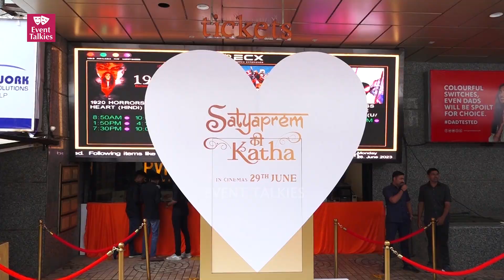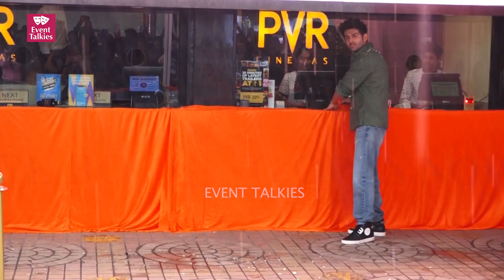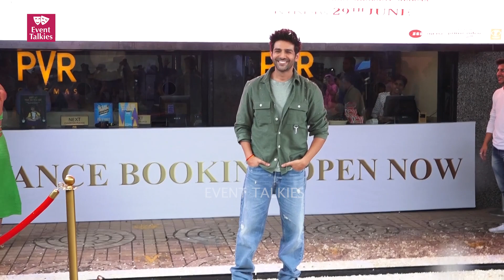कार्तिक आर्यन और कियारा आडवाणी ने शुरू किया सत्यप्रेम की कथा की एडवांस बुकिंग